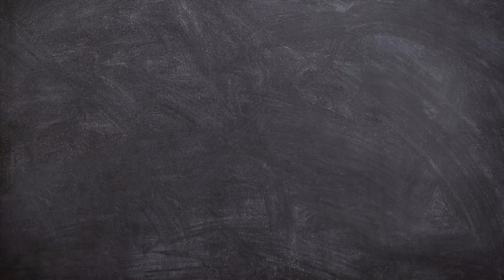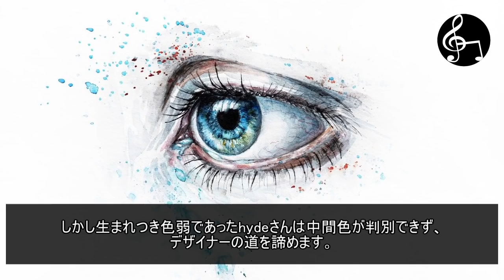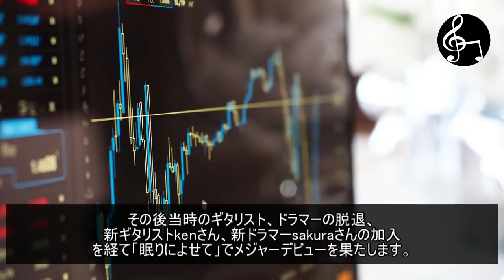【HYDEの人生】L'Arc-en-Ciel HYDEの経歴を徹底解説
手越君が選ぶかっこいい人ランキング堂々1位になってるのを見たときは思わず口角が上がりました。

hyde L'arc~en~Ciel#vamps